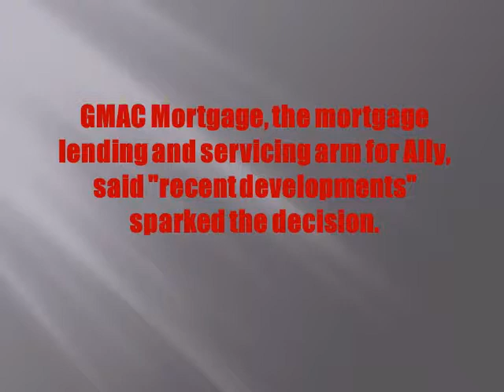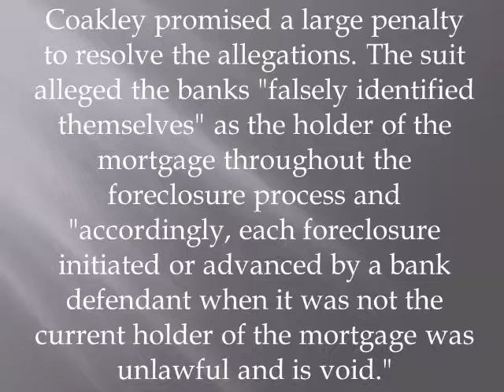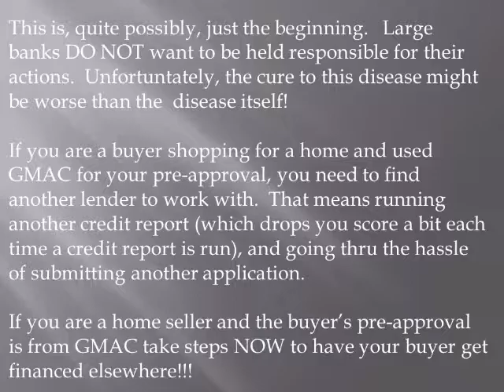GMAC No longer lending in MA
GMAC will no longer be lending in MA due to the lawsuit filed against them last week.